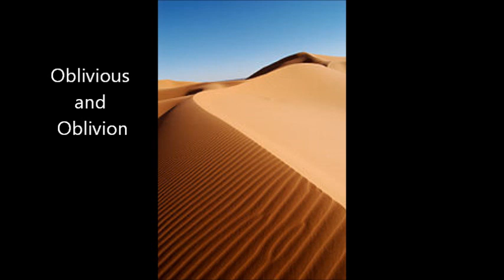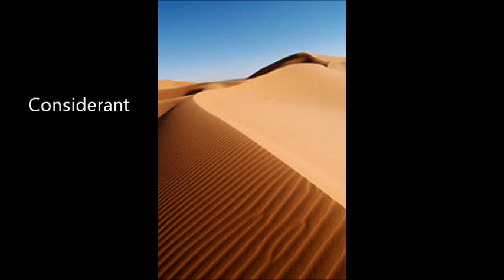Performance Skills Mentoring - Archetypes and personal change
"Hibbit, Addict, Immoderant, Obliviate" - Directing our own life changes.